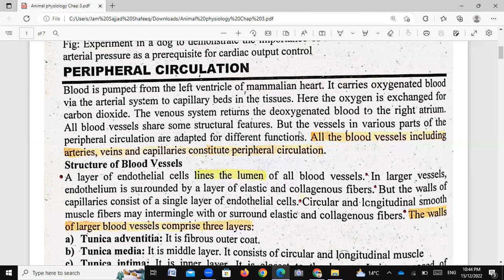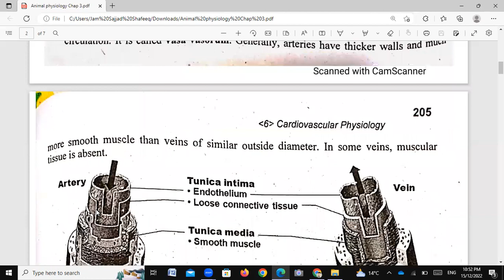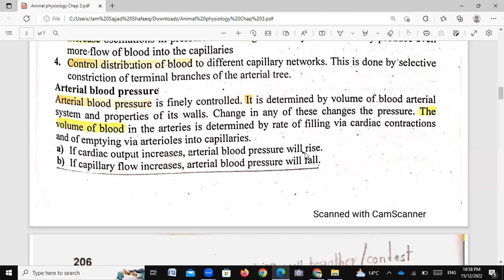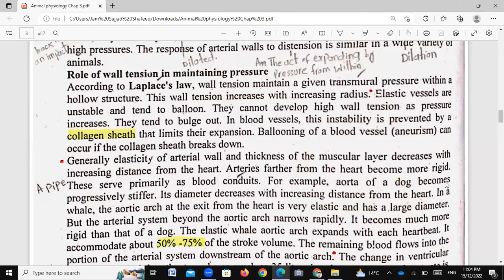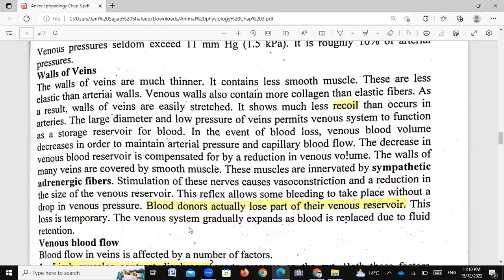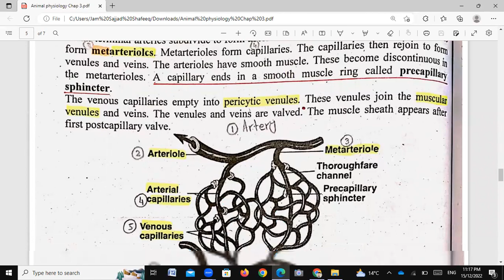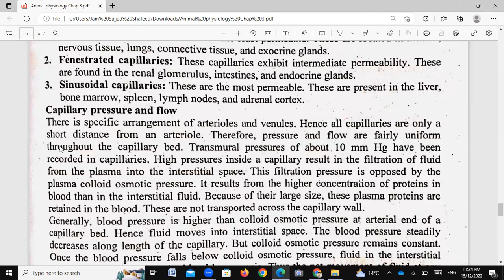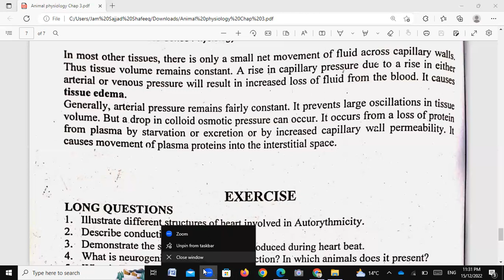Peripheral Circulation (ANIMAL PHYSIOLOGY)